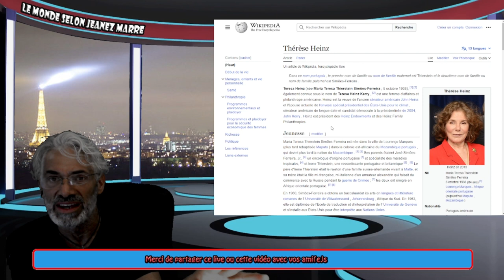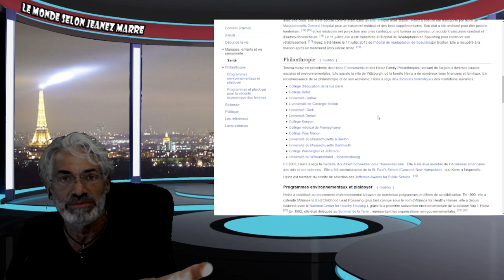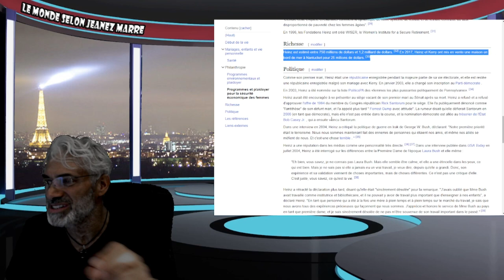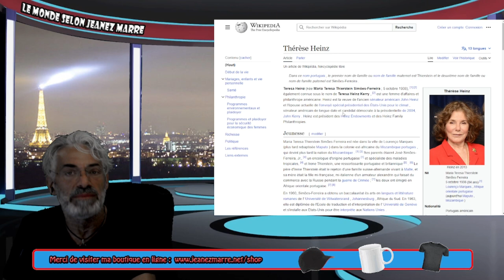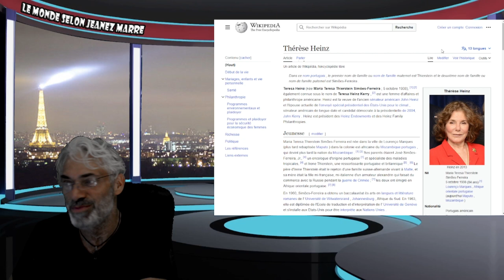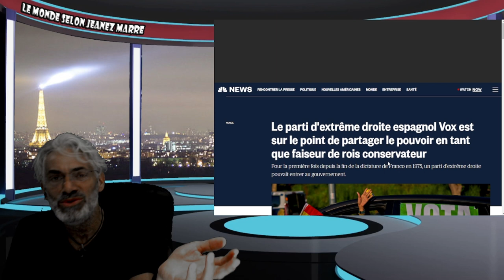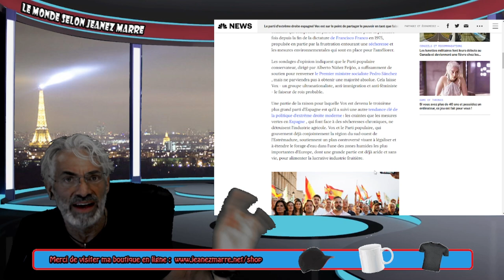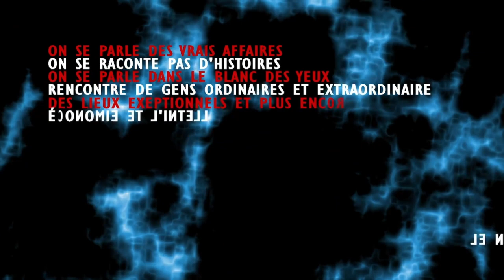DERNIÈRE HEURE; L'ESPAGNE SUR LE POINT D'ÉLIRE UN PARTI D'EXTRÊME DROITE !